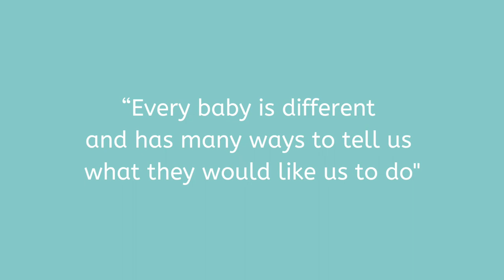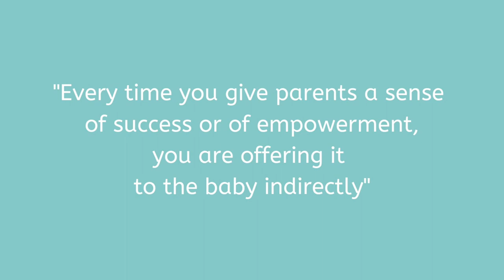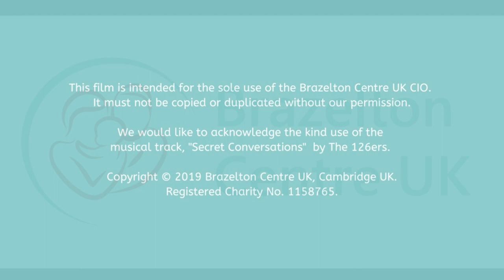Remembering Dr. Brazelton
To mark the 1 year anniversary of the passing of Dr. Brazelton, the Brazelton Centre UK has brought together some of his most inspirational words about babies and their families.